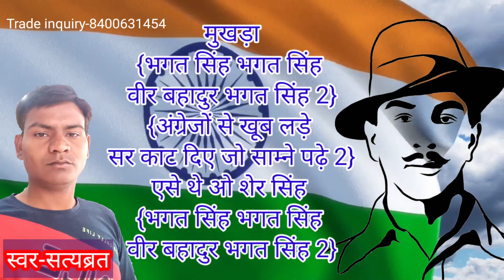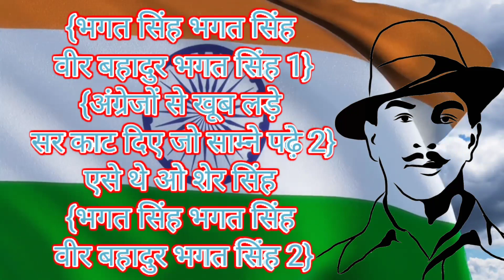Desh Bhakti Geet | desh bhakti gana | power full gana hai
singer- satyabrat
lyric-Satyabrat

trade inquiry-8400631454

Company-gana likho